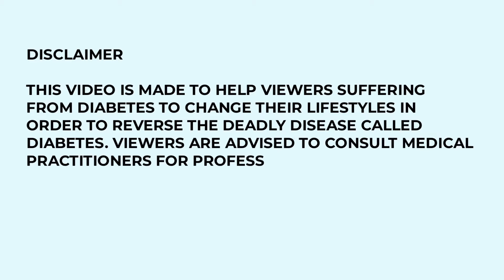How citrus fruits affect diabetes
Check out which citrus fruit is good for you and Manage your diabetes effectively by making your own fruit juices.